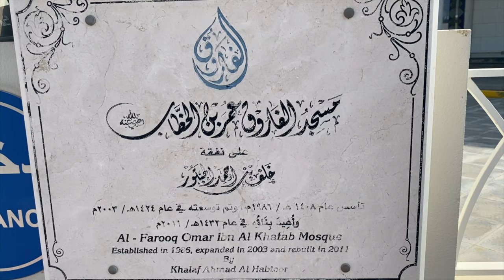Al Farooq Omar Bin Khattab Mosque - UAE Walk Toward Mosques 4k Video beautiful mosques of the World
The Al Farooq Omar Bin Al Khattab Mosque (Arabic: مسجد ومركز الفاروق عمر بن الخطاب‎) is a mosque located in Dubai, United Arab Emirates. The mosque is named after Umar bin Al Khattab, a companion of the Prophet Mohammed who became the second Caliph after Abu Bakr and was given the title Al Farooq, meaning someone who distinguished truth from falsehood. The original Al Farooq Omar Bin Al Khattab Mosque was established on the same site in 1986.

The building was renovated twice, in 2003 and later in 2011 by the order of Khalaf Ahmad Al Habtoor, the chairman of the business empire that bears his family name and whose interests stretch from vehicle sales, schools and hotels to engineering and publishing. It was opened to the public on July 29, 2011.

The Al Farooq Omar Bin Al Khattab Mosque can accommodate 2,000 worshipers and is considered one of the UAE’s largest mosques and the third of its kind to open its doors to non-Muslims after the Mosque of late Sheikh Zayed Bin Sultan Al Nahyan in Abu Dhabi and the Grand Mosque in Jumeirah.

The Al Farooq Omar Bin Al Khattab Mosque & Centre has welcomed Islamic religious figure Sheikh Ahmad Ali Al Nahas, Muazin of Haram Al Maki.

Walk Toward Mosques 1080p HD beautiful mosques of the World my walks toward different mosques around the world, shooting outside and inside, taking drone shots, timelapses and different angles. Capturing the Azan and people walking in and out of the mosques, bowing to their lord, pleading and praying being hopeful. Each mosque has its own unique essence, beautiful architecture, it has its own personality, which i try to capture as much as possible.
Looking at the house of God is always a peacful venture, like and subscribe to our channel, would be encourging for me to continue making such videos and keep on improving the video quality. Jazakallah Kahair